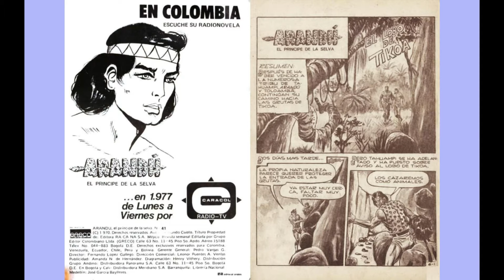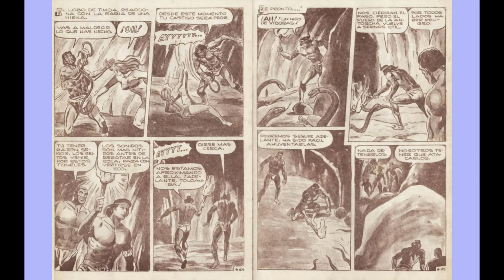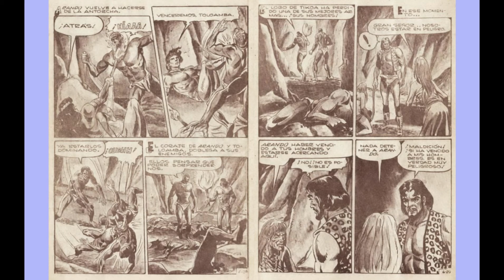ARANDU EL PRINCIPE DE LA SELVA 41